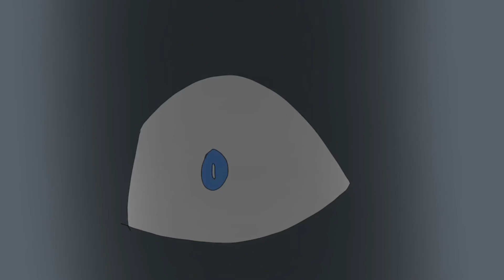OBLIVON MEME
jod